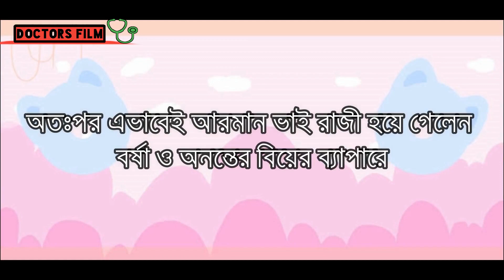Arman bhai o Sikandar Box ekhon attiyo | new bangla natok | Doctorsfilm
আরমান ভাই ও সিকান্দার বক্স এই চরিত্র দুটি নির্মাণ করেছেন পরিচালক সাগর জাহান।
এবার এই চরিত্র দুটিকে একত্রে এনে আমি নতুন কিছু বানাতে চেষ্টা করেছি।
আশা করি, সবার ভালো লাগবে ।
'আরমান ভাই ও সিকান্দার বক্স এখন আত্মীয়' নাটকটি রচনা  ও পরিচালনা করেছেনঃ
Md. Ashiqul Alam Apon